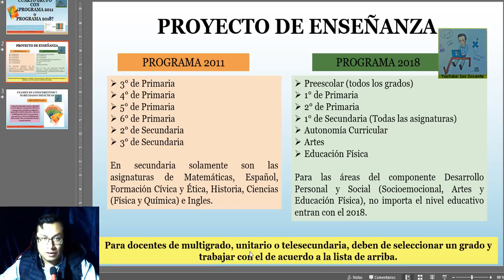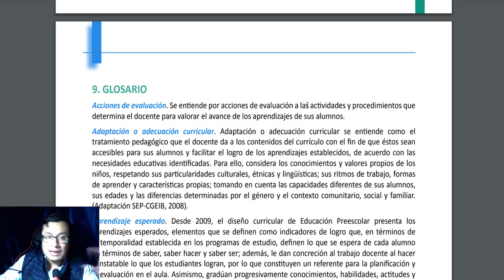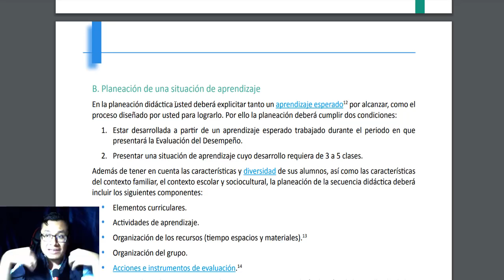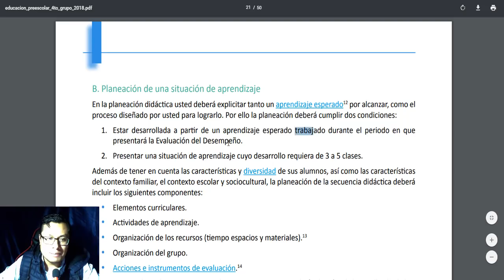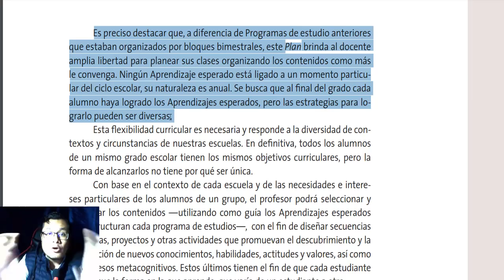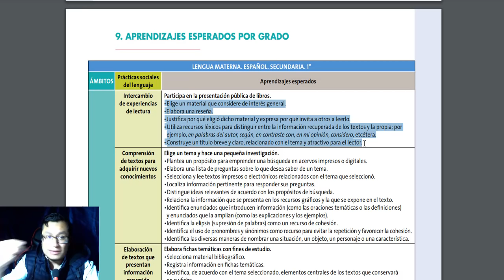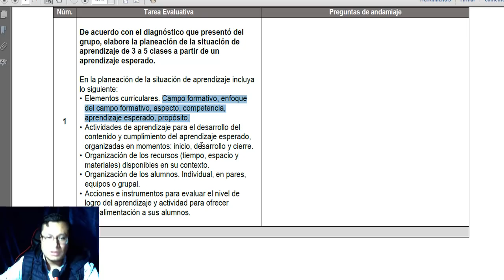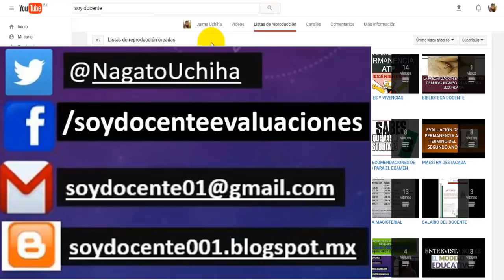Soy Docente: EL APRENDIZAJE ESPERADO (2018, 9)